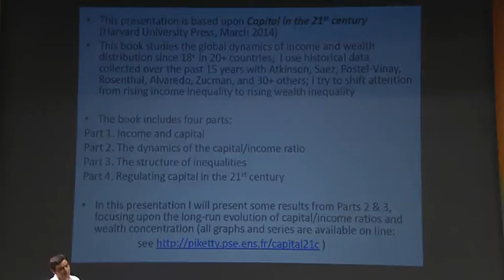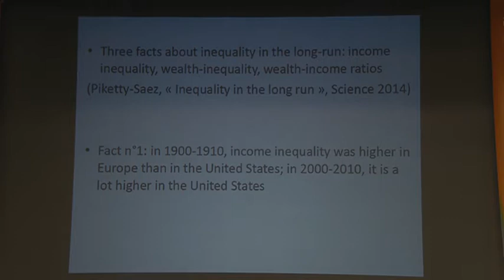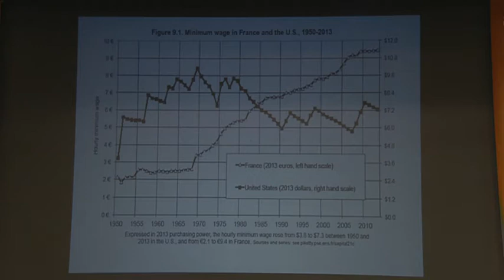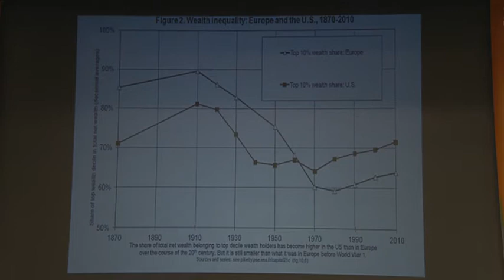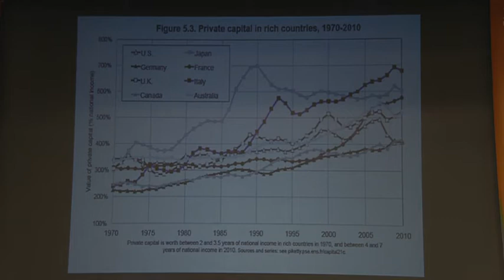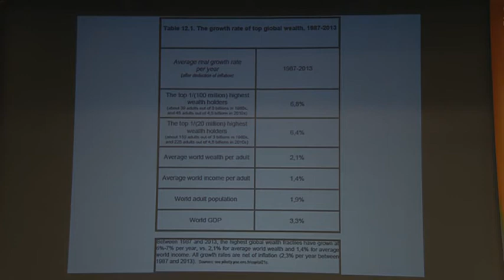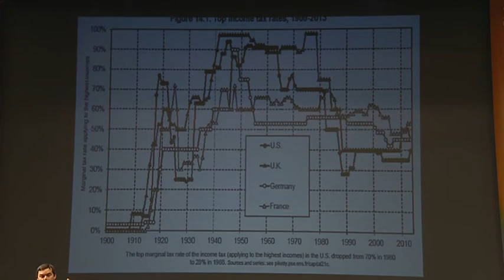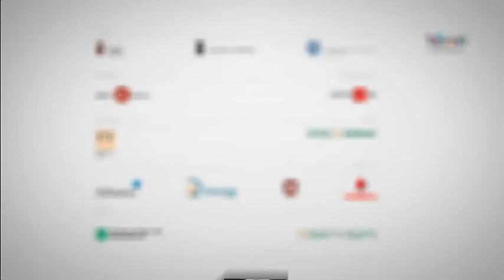PIKETTY Thomas 2015 Capital in the 21st century Visions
What are the grand dynamics that drive the accumulation and distribution of income and wealth? In Capital in the Twenty-First Century, Thomas Piketty analyzes a unique collection of data from twenty countries, ranging as far back as the eighteenth century, to uncover key economic and social patterns. In this lecture, he will return to some of debates and discussions that followed the publication of his best-selling book in Europe, Asia and America.